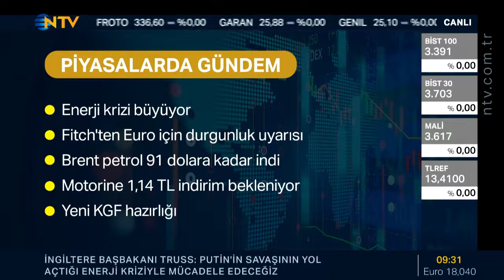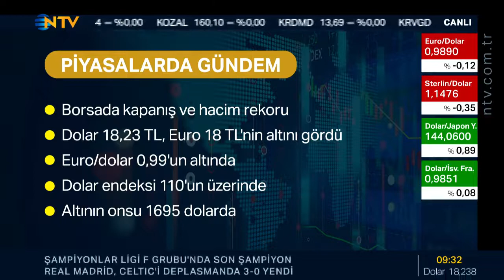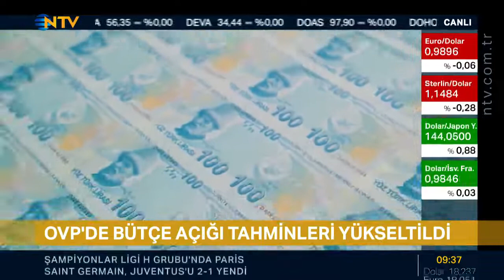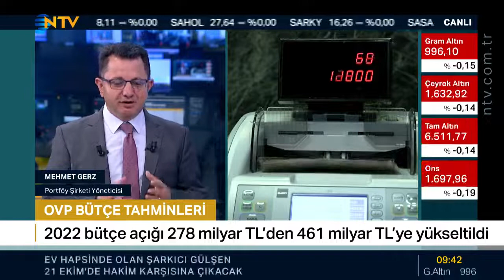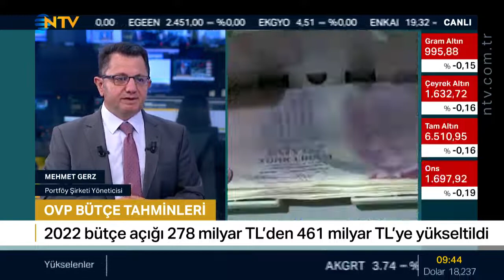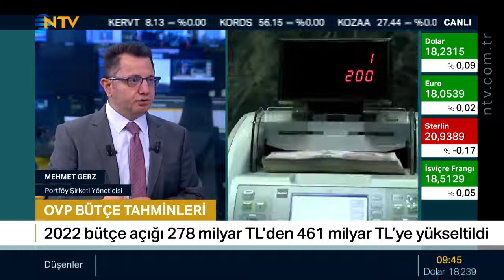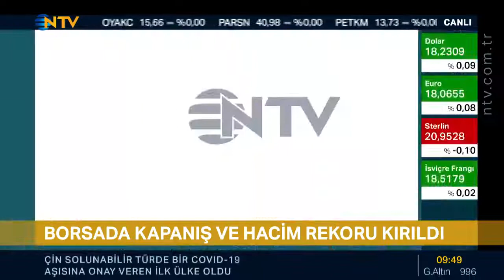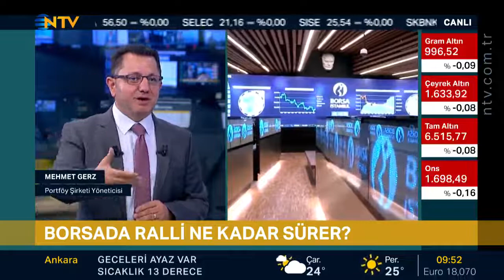Berfu Güven ; NTV Geri Sayım 7 09 2022